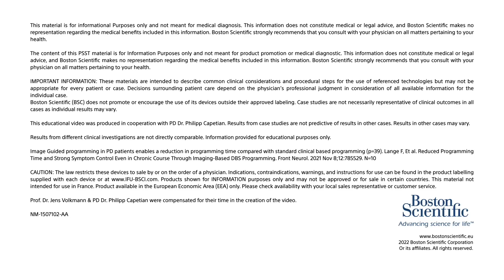DBS Stimview™ XT technology: Q&A with experts Dr Capetian and Prof Volkmann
Top experts Dr Capetian and Prof Volkmann answer insightful questions about Stimview™ XT technology and how it has been a real game changer for both their practices in advancing DeepBrainStimulation.

NM-1507102-AA
Boston Scientific International